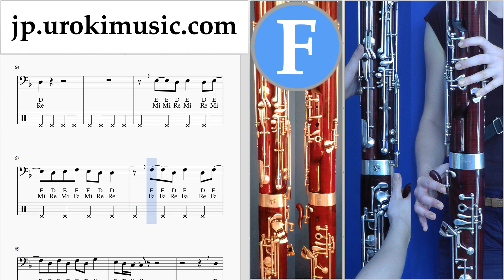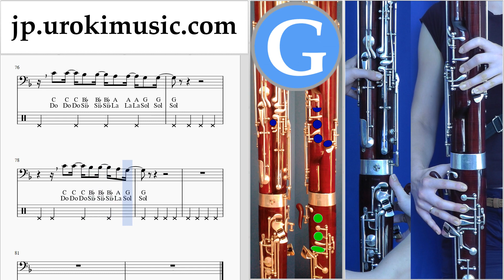バスーンレッスン Childish Gambino - Feels Like Summer 楽譜 um-i799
バスーンレッスン Childish Gambino - Feels Like Summer 楽譜 um-i799 コメントを書いて、レッスンをより便利にする方法を教えてください。